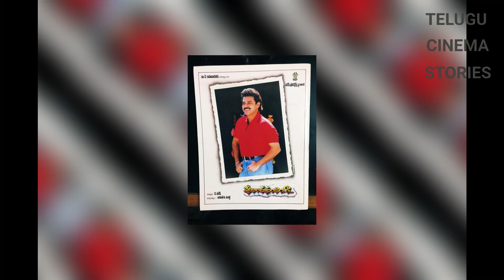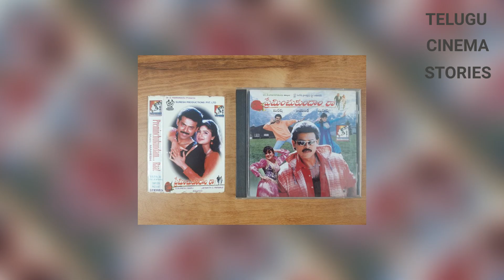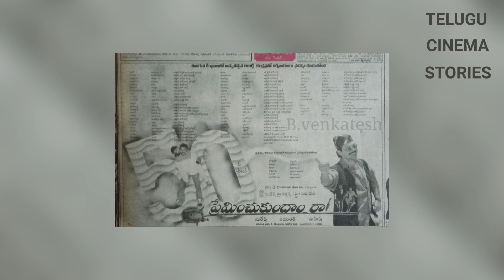Story Behind Preminchukundam Raa Movie | Venkatesh | Telugu Cinema Stories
Preminchukundam Raa is a telugu movie released in 1997, directed by jayant c. It starring venkatesh, anjala jaweri, srihari etc. Preminchukundam Raa was a blockbuster movie in venkatesh career and one of the biggest hits of 1997. it was the first faction telugu movie.